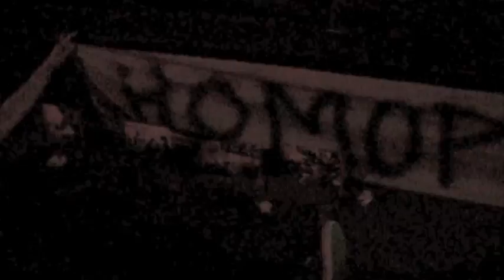Oct. 20 Wear Purple Day HOMOPHOBIA KILLS DIE-IN Outside Sen. Kirsten Gillibrand's Campaign Office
Alan Bounville and Iana Di Bona hold a DIE-IN demonstration on West 26th Street, across the street from Sen. Kirsten Gillibrand's campaign office. Alan and Iana read some of the names of LGBT Americans, who have died because of hate, bullying, and discrimination.

Our message to Sen. Gillibrand : file the American Equality Bill to add ''sexual orientation and gender identity'' to the Civil Rights Act of 1964.  File it today -- so we can start organizing to pass it tomorrow.

Call Sen. Kirsten Gillibrand. Ask her to introduce the American Equality Bill. The American Equality Bill will add sexual orientation and gender identity to the Civil Rights Act.

It was about 54°F on Wednesday, October 20, 2010, when this video was made.